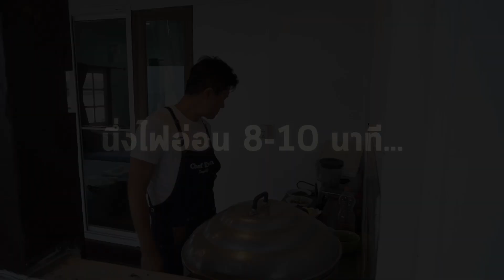แจกสูตร กุ้งถัง สูตรทำขาย ชุดใหญ่ รสชาติกลมกล่อม | เชฟขวัญ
มาริสาอยากกินกุ้งถัง ผมเลยผัดกระทะใหญ่ให้เลยครับ
สูตรนี้นำไปทำขายได้ครับ

วัตถุดิบ (ต่อชุด)
กุ้งสด ½ กก / ½ kg.Fresh Shrimp
หอยตลับ ½ กก / ½ kg.Claim
หมึก ½ กก / ½ kg. Squid
ข้าวโพด 2 ฝัก / 2 Sweet Corns
น้ำพริกเผา 100 กรัม / 100 g. Sweet Chili Paste
มันกุ้ง 80 กรัม / 80 g. Shrimp Paste
ผง BBQ 40 กรัม หรือ ซอสBBQ 80 กรัม / 40 g. BBQ Powder or  80 g. BQ Sauce
พริกไทย 10 กรัม / 10 g. Pepper
เกลือ 6 กรัม / 6 g. Salt
น้ำตาล 50 กรัม / 50 g. Sugar
ออริกาโน่ 4 กรัม (2 ช้อนโต๊ะ) / 2 tbsp. Origano
นมข้นจืด 100 กรัม / 100 g.  Evaporated Milk
ซอสพริก 45 กรัม / 45 g. Chili Sauce
พริกป่น 13 กรัม / 13 g. Chili Powder
กระเทียมสับ 50 กรัม / 50 g. Chopped Garlic
เนยสดจืด 45 กรัม / 45 g. Un-Salted Butter
ต้นหอมซอย 15 กรัม / 15 g. Chopped Garlic